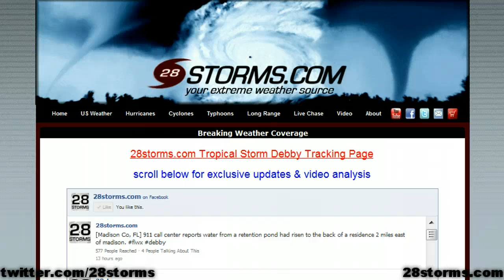Tropical Storm Debby - Florida Landfall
analysis of Tropical Storm Debby as it makes landfall in Florida this evening.